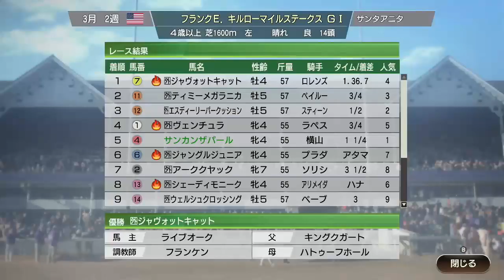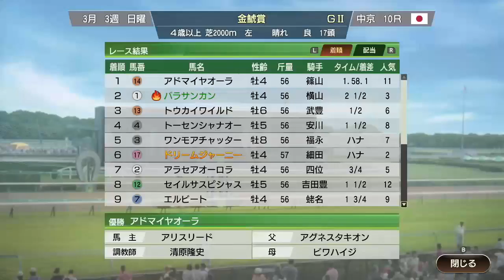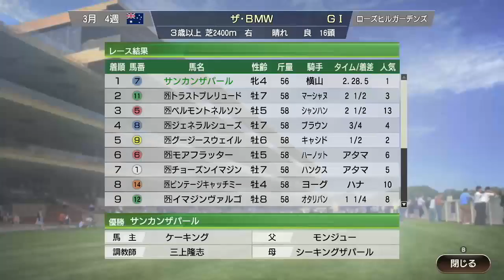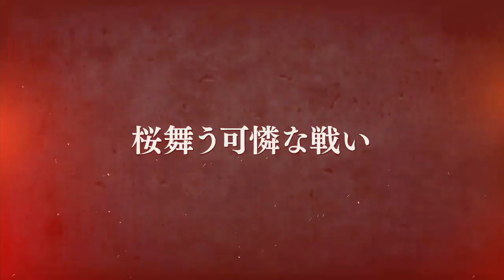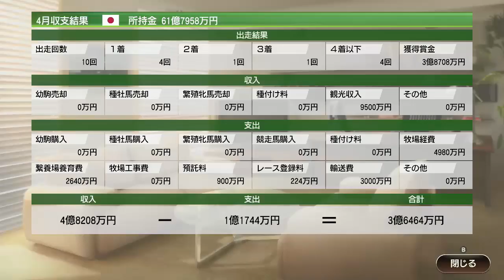【ウイポ9 2020】＃75 また流星来たぞ！！！！繁殖牝馬のレベルも大幅アップ！2008年3月1週～！【ウイニングポスト9 2020 Switch版】【Winning Post9】